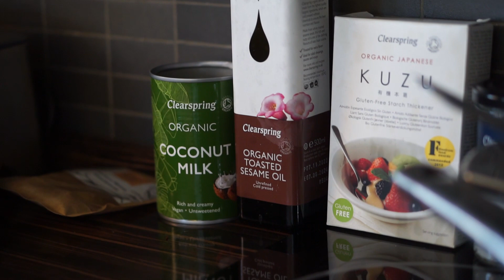Kókusztejes brokkoli és édesburgonya subji wokban tofuval 🥥🍠🥦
Hozzávalók:
1 fej brokkoli, rózsákra szedve🥦
Só
Pirított szezámmagolaj
Babérlevél 🍃
Egész római kömény - evőkanálnyi
3db édesburgonya, felkockázva  🍠
1/2 bio citrom, kockára vágva 🍋
1 kis drab gyömbérgyökér, apróra vágva
2 hagyma, apróra vágva 🧅
Tofu, kockára vágva
1 kalifornia paprika, kockára vágva 🫑
Indiai fűszerkeverék /pld: tandoori masala/
Frissen roppantott tarkabors
Kókusztej 🥥

Elkészítés:

A brokkolit forró, sós vízben főzzük puhára, és félretesszük.
Egy nagy serpenyőben vagy wokban hevítsünk szezámmagolajat, adjunk hozzá a babérlevelet 🍃 és egész római köményt, majd pirítsuk meg.
Adjuk hozzá az édesburgonyát, jól pirítsuk össze majd a kis kockára vágott citromot 🍋 és gyömbért, és pirítsuk össze a videóban látható módon!
Miután összepírult hagyvjunk egy mélyedést a serpenyő közepén.
Az üres részre tegyük az apróra vágott hagymát, és pirítsuk össze az édesburgonyával.
Amikor az összetevők szépen megpirultak, öntsük fel a brokkoli főzőlevével, fedjük le, és pároljuk puhára.
Keverjük hozzá a tofut, piros paprikát, indiai fűszerkeveréket és a frissenroppantott tarkaborsot.
Öntsük fel kókusztejjel 🥥, forraljuk össze, majd adjuk hozzá a megfőtt brokkolit.
Keverjük össze óvatosan, majd tálaljuk mély tányérban.
Frissen vágott korianderrel és friss citromlével tálaljuk.
Jó étvágyat kívánunk hozzá! 🌱🍽️

Ne felejtsd el meglátogatni a sunrice.hu webshopot, ahol minőségi ízesítőket találsz! 😊